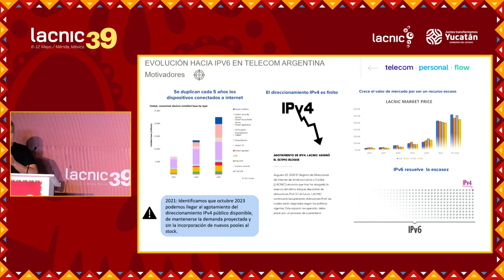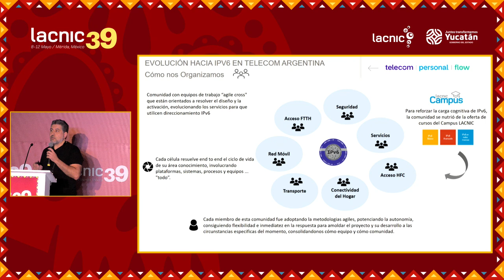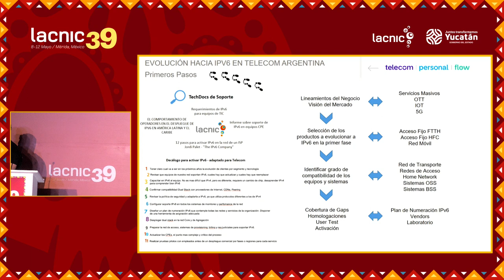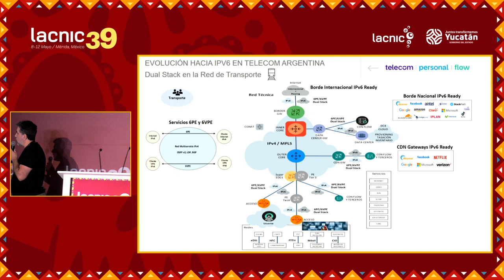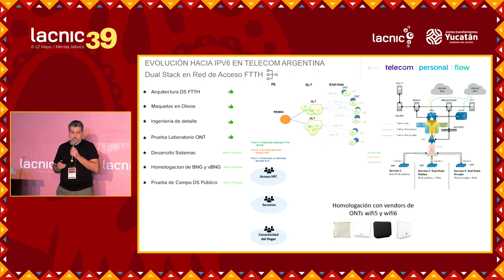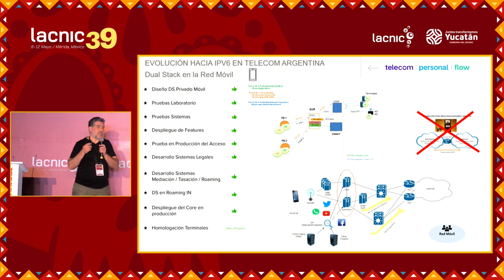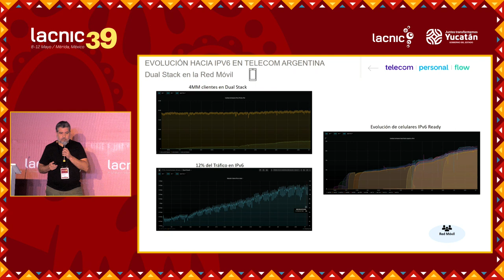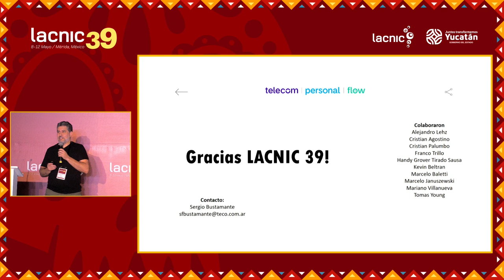Evolución hacia IPv6 en los servicios de Telecom Argentina